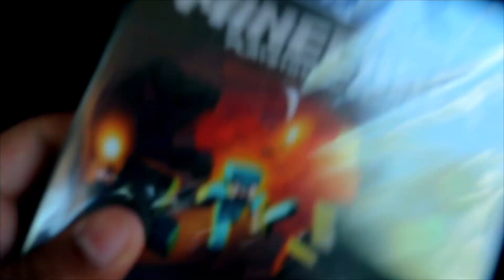Mya54321's Oldest Son Graduates | A Day in My Life | Chapter 11 Ep 24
What's Up, MY-A Gang!
Help me to get on the road to My First 500 SUBS!

FAQ
Camera: Canon G7X Mark II
Video Editor: Final Cut Pro 10.6.5